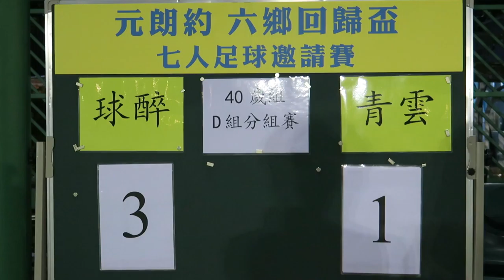球醉vs青雲(2017.8.8.元朗約六鄉回歸盃七人足球邀請賽~40歳組分組賽)精華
2017.8.8.厦村足球塲 20:00 球醉(白) 3 : 1 青雲(橙)